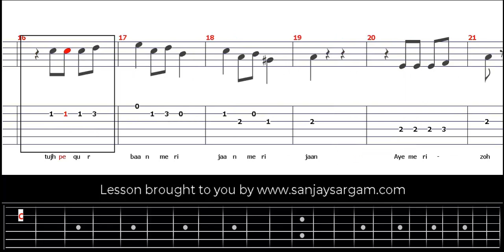Aye Meri Zohra Jabeen - Guitar Tutorial (Tabs) Easy